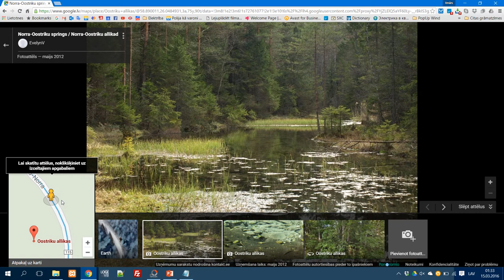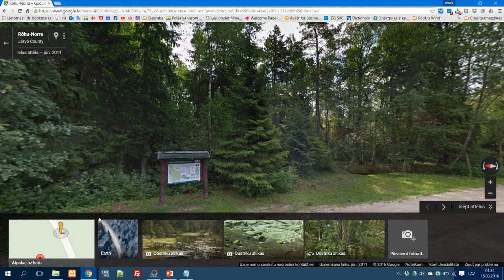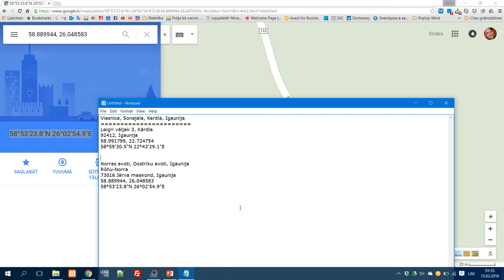Norra allikad, 1. video par koordināšu atrašanu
Papildus fails video prezentācijai par koordināšu izmantošanu gida darbā - "Norra allikad", Norvēģu avoti Igaunijā